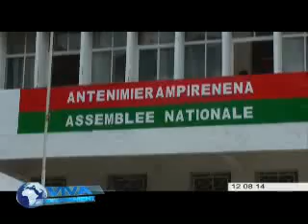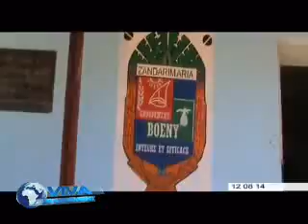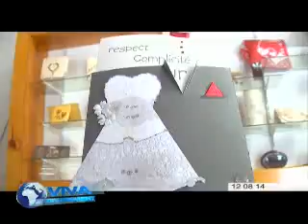viva madagascar journal Vm 12 08 14